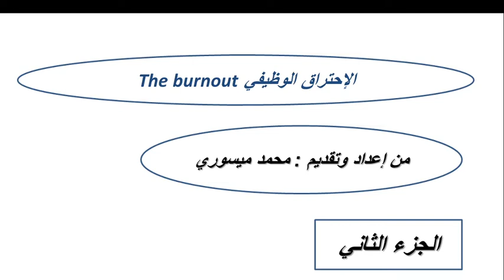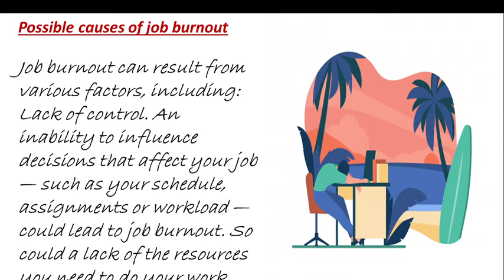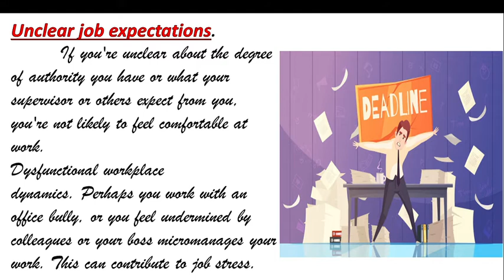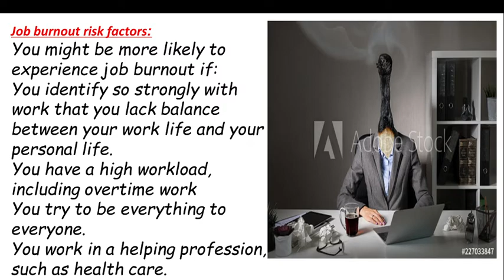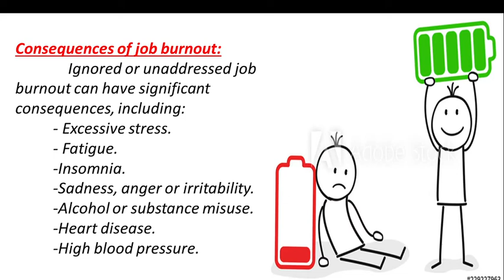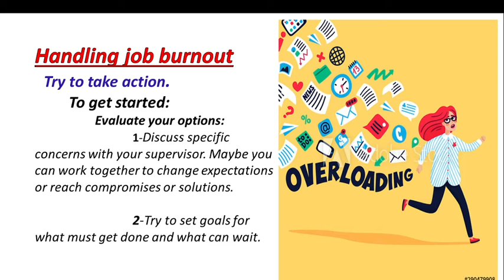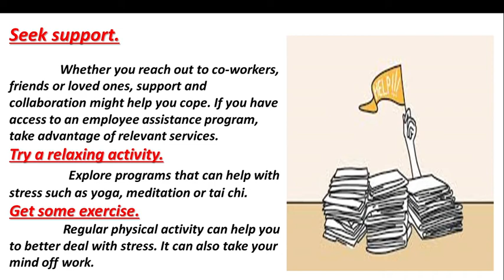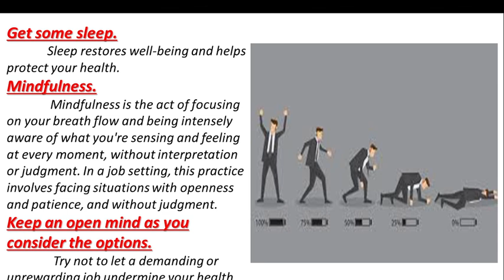BURNOUT PART TWO الإحتراق الوظيفي الجزء الثاني